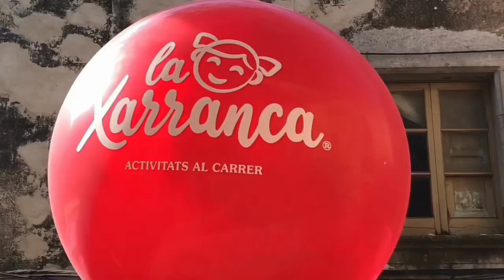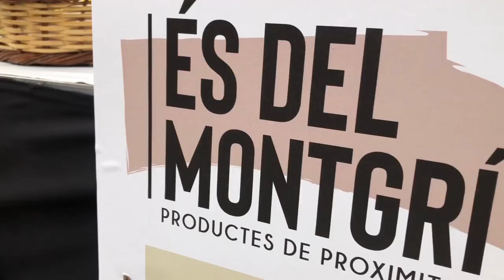Resum Fira Empordà Cuina i Salut 2023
Vídeo de l'Ajuntament de Torroella de Montgrí, resum de la Fira Empordà Cuina i Salut 2023